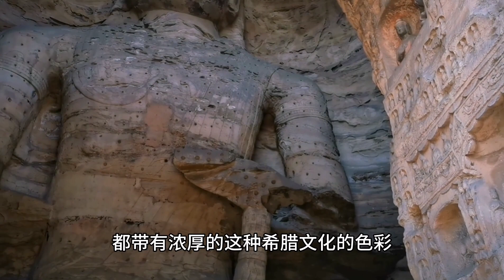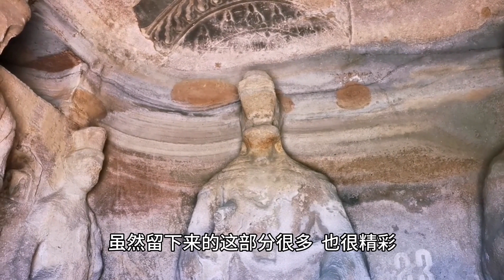雲岡石窟的佛像為什麼會有濃厚的希臘文化色彩？看完你就知道了！历史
用旅遊講歷史，品文化，說地理！
走遍中華大地，探尋歷史古蹟！
這是一個關於旅遊的頻道，深度挖掘中國部分地市的歷史，在旅遊中給您帶來更多知識點，通過旅遊傳播中華文化。
快來聽我講述這背後的故事吧！
Use tourism to talk about history, taste culture, and talk about geography!
Walk all over China and explore historical monuments!
This is a channel about travel, digging deep into the history of some cities in China, bringing you more knowledge points during travel, and spreading Chinese culture through tourism.
Come and hear me tell the story behind this!